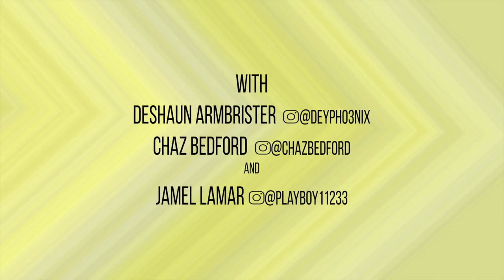The Cris David Show: guytalk The Cris David Show Men’s Discussion Panel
This episode of The Cris David Show is all about the guys. So tell your daddy, your baby daddy, your brother, your uncles, and your sons to pull up a chair or put their air pods in because they don’t want to miss this!

With Chaz Bedford, Jamel Lamar, and Dey Phoenix.